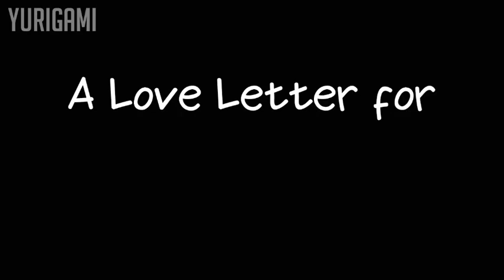A Love Letter for the Marching Puppy | Tamasaki Tama | Chapter 5 | Yuri Manga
Manga: Koushin Koinu ni Koibumi Wo (A Love Letter for the Marching Puppy)
- Recently, schools for the training of female officers, called "Military Academies for Cadet Girls", have been established. Indou Shinobu, a girl from the countryside, enrolls at one such academy. Soon after, she comes across a forceful sempai, Kagami Fujino. Despite her usual high-handed manner, she sometimes shows kindness to Indou. Now Indou is beginning to feel attracted to her...

Note: The images, audios, videos and graphics used in this video are not mine.